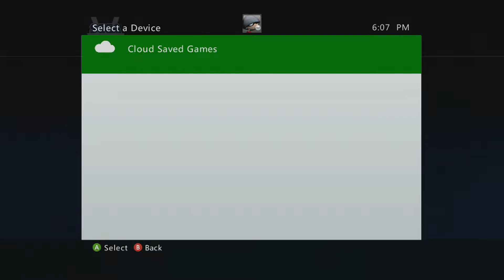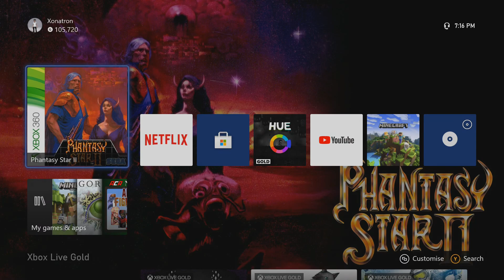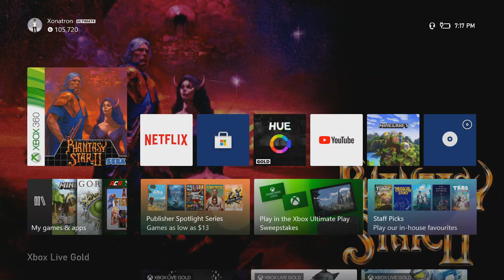Phantasy Star II (Genesis) - Part 19 - Completed CREVICE/MANSION; Acquired AERO-PRISM (10yr Save)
Coming back to from a 10 year old save game and was lost where I was in the story:

PART 2 - Explored to regain perspective.
PART 3 - Explored more. Somewhat regaining where I am at in the story.
PART 4 - Searching for MARUERA leaves to help breath underwater.
PART 5 - Found MARUERA leaves and got MARUERA gum.
PART 6 - Found PIATA; Have not used MARUERA gum. (P.S. Did not save at the end as I made a bad purchase.)
PART 7 - Exploring RORAN; Unlocked SHIR
PART 8 - Exploring; Not sure what to do next. Still lost as to what locations I've completed.
PART 9 - Exploring BIOSYSTEMS LAB; Already completed; Finally found out where I am in the story. Right after completing this lab, the next task is the search for CLIMATROL. I'm part way in this search, having completed RORAN (JET SCOOTER) and UZO ISLAND (MARUERA GUM).
PART 10 - First video where I am back on track; Completed CLIMATROL; Beat NEIFIRST; Next step is to find the key cards for the dams (colours: red, yellow, green, blue?) in a hidden control tower.
PART 11 - Beat COTROL TOWER; Got Red, Yellow, Blue, Green dam key cards; Can now open dams.
PART 12 - Completed RED DAM.
PART 13 - Completed YELLOW DAM.
PART 14 - Completed BLUE DAM.
PART 15 - Exploring GREEN DAM.
PART 16 - Completed GREEN DAM & GAIRA.
PART 17 - Exploring DEZO & SKURE; Trying to reconfigure an optimal party. Hard to figure out. Not sure if I should go with AMY or not.
PART 18 - Discovered ZOSA & AUKBA. Accidentally sold ROLF's TITANIMET at 44:41!
PART 19 - Completed ESPER CREVICE, visited ESPER MANSION, and acquired PRISM (AEROPRISM) -- can now see hidden dungeons with PRISM. Game "crashed" at end, because XBOX Live disconnected which causes it to quit the game on queue when the internet shuts down. This is twice this has happened to me during playing Phantasy Star II, and luckily I did not lose leveling-up progress each time.

Via Sega Vintage Collection (Xbox 360) on an Xbox One. That's a Sega Genesis game, emulated on an Xbox 360, emulated on an Xbox One!